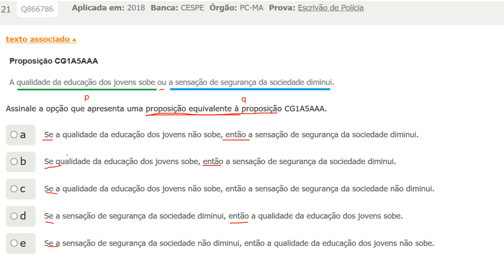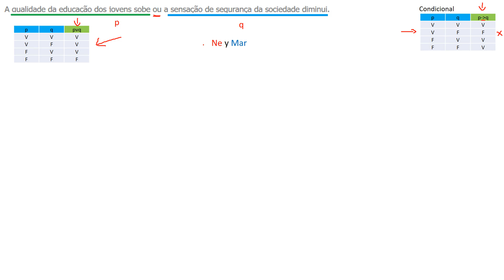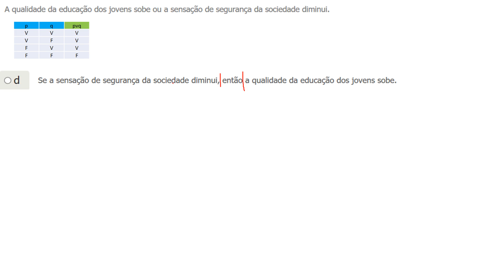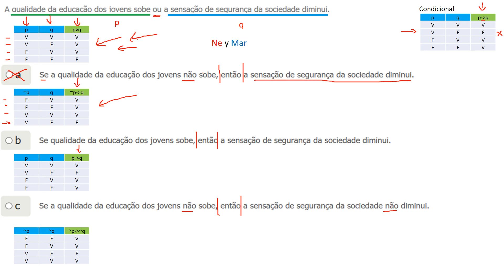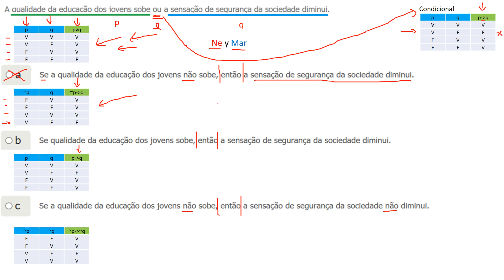Questões Resolvidas e Comentadas de Raciocínio Lógico da CESPE #2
Questões Clássicas de Raciocínio Lógico da CESPE para Concursos Públicos Resolvidas e Comentadas

Link para download do livro Logica Matematica - Edgard Filho

Assinale a opção que apresenta uma proposição equivalente à proposição CG1A5AAA.
a) Se a qualidade da educação dos jovens não sobe, então a sensação de segurança da sociedade diminui.
b) Se qualidade da educação dos jovens sobe, então a sensação de segurança da sociedade diminui.
c) Se a qualidade da educação dos jovens não sobe, então a sensação de segurança da sociedade não diminui.
d) Se a sensação de segurança da sociedade diminui, então a qualidade da educação dos jovens sobe.
e) Se a sensação de segurança da sociedade não diminui, então a qualidade da educação dos jovens não sobe.

Raciocínio Lógico - Questão de Prova Resolvida CESPE / UnB

Questões do CESPE algebra das proposições

Raciocínio Lógico - Álgebra das Proposições, Lógica Proposicional